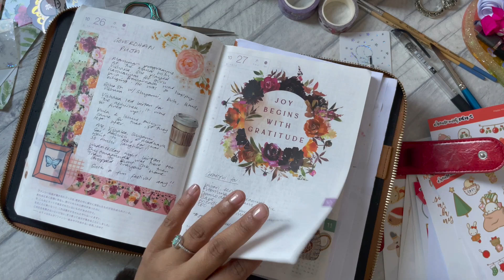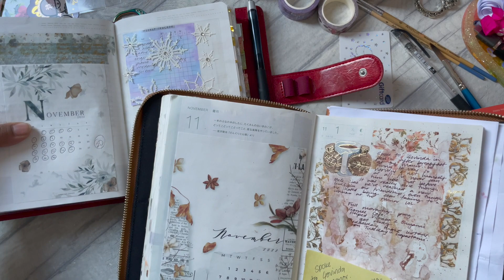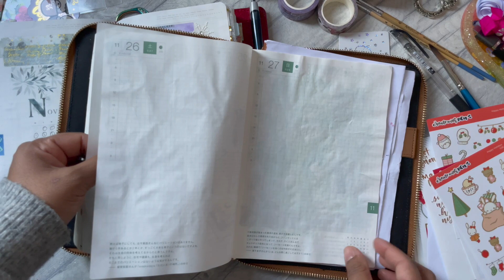B6 Stalogy FLIP THROUGH: November 2022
PlannerFlipThrough of my B6Stalogy for November 2022.